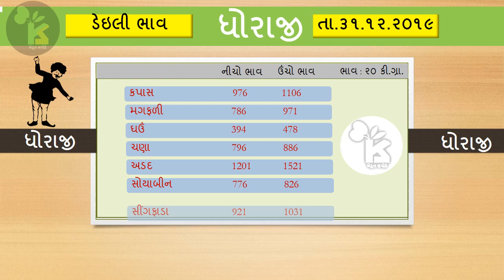ધોરાજી યાર્ડ ના ભાવ-૩૧.૧૨.૧૯ | Dhoraji Bajar Bhav -31 12 19 | APMC bhav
ધોરાજી યાર્ડના આજના ભાવ-૩૧.૧૨.૧૯
નમસ્તે મિત્રો અને ખેડૂત ભાઈઓ,

“ખેડૂત સપોર્ટ” ચેનલ પર હું તમારું સ્વાગત કરું છું. અમારા ખેડૂત ભાઈઓને મદદ કરવા મેં આ ચેનલ શરૂ કરી છે.
આ ચેનલ પર તમને ગુજરાતના બધા મોટા માર્કેટિંગ યાર્ડની ચીજવસ્તુઓના તાજા ભાવો મળશે. આ સાથે તમને બધી ચીજવસ્તુઓના તેજી અને મંદી વિશેના અહેવાલ પણ મળશે.
જેની મદદથી ખેડૂત ભાઈઓ પોતાનો માલ યોગ્ય સમય અને યોગ્ય ભાવે વેચી શકે છે અને સારો નફો મેળવી શકે છે.
જો તમને અમારી આ પ્રકારની સેવા સારી લાગતી હોય અને તમને મદદરૂપ થતી હોય તો અમારી ચેનલ સબ્સ્ક્રાઇબ કરીને અમારા મનોબળને વેગ આપી શકો છો.
Hello Friends,
On this channel, you will find the latest prices of goods from all major marketing yards in Gujarat.
Along with this, you will also get reports of all the commodities boom and slump.
With this,  the farmers can sell their goods at the right time and at the right price and make a good profit.